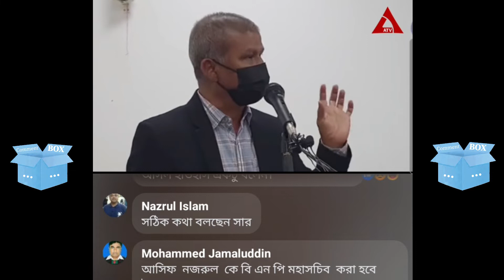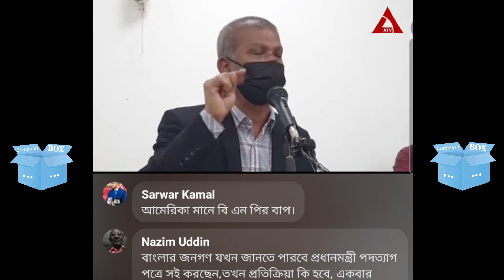Asif Nazrul || CommentBox